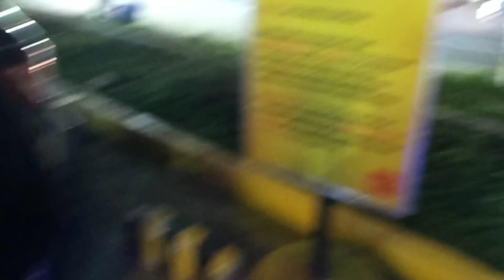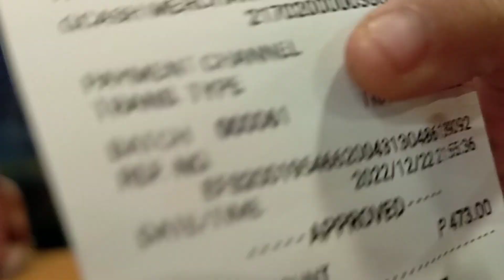vlogmas 🎄: McDonald's with my cousin 👭 Simple talks at Batangas City 🏙️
See God's Goodness in my life

Salamat sa panonood! God bless.
시청 해주셔서 감사합니다! 신의 축복이 있기를.

📷: inepearlmalazarte

Visit my video playlist for more videos! ( ꈍᴗꈍ)

W a t c h m e! ʕ ꈍᴥꈍʔ

Thank you pearls! ♡♡♡